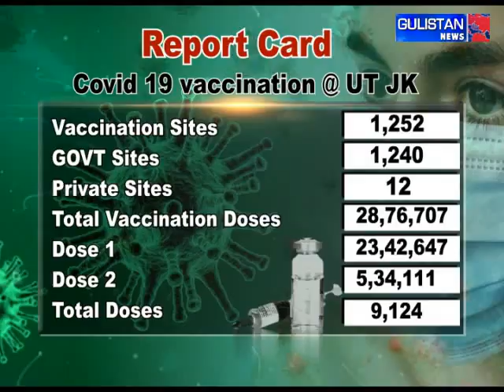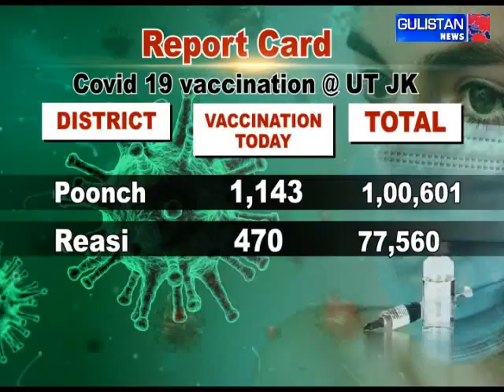COVID-19 Vaccination Report Card of UT JK